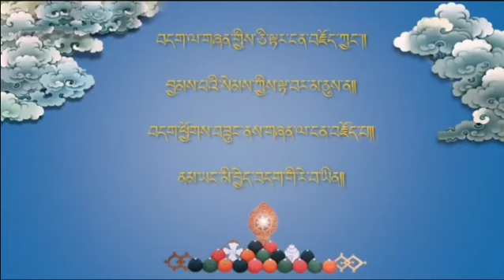བློ་ལྡོག་རྣམ་བཞི། བརྙན་ལེའུ་༢། གསུང་མཁན། དགེ་བཤེས་དངོས་གྲུབ་དཔལ།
གཞུང་། བློ་ལྡོག་རྣམ་བཞིའི་བཤད་པ་གཞན་ཕན་ཉི་མ།
མཛད་པ་པོ། ༧དགེ་བཤེས་དངོས་གྲུབ་དཔལ།
འཆད་ཁྲིད་མཁན། ༧དགེ་བཤེས་དངོས་གྲུབ་དཔལ།
འཆད་ཁྲིད་གནང་ཡུལ། གངས་ལྗོངས་རིས་མེད་ལྔ་རིག་མཐོ་སློབ།